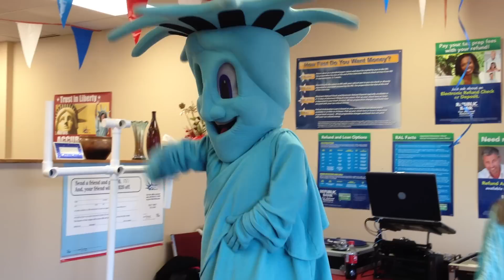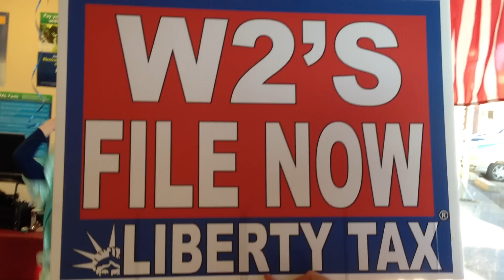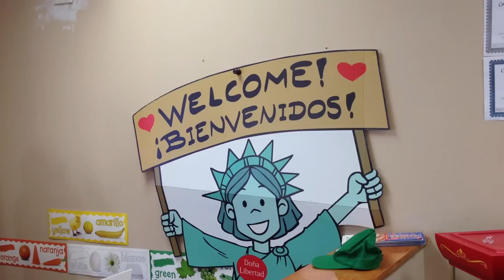Libby Party Rock Anthem at Liberty Tax Service in Chicopee, MA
Liberty Tax Service - 203 Exchange Street, Chicopee, MA 01013 makes taxes FUN!
Our Roadside Parties are fun; we offer free pizza, cookies, beverages, face painting for the children, balloons. and much, much, more.